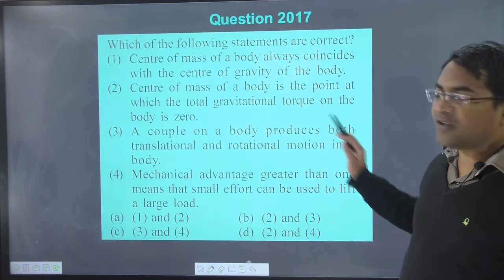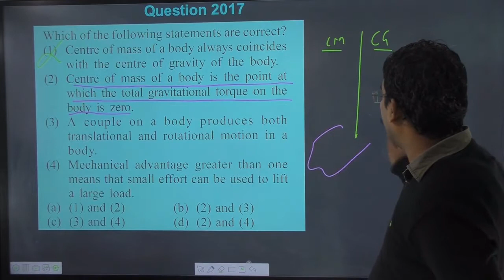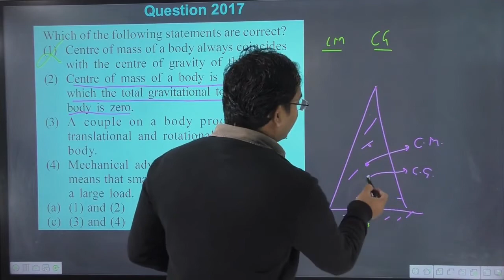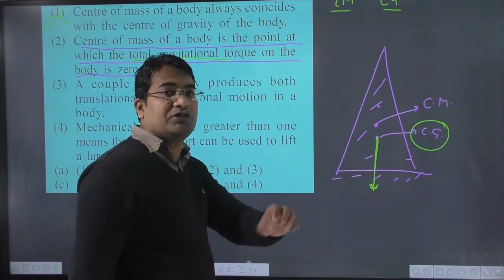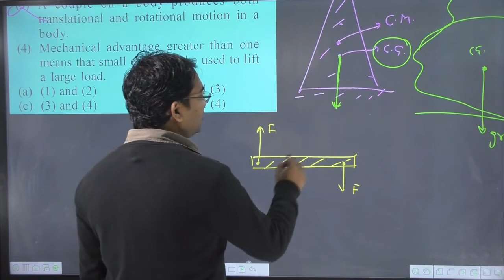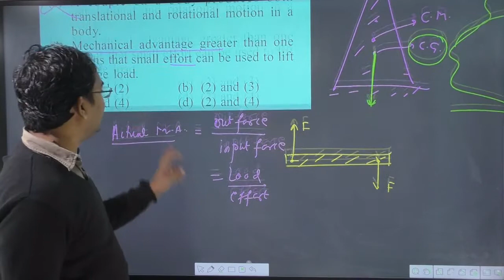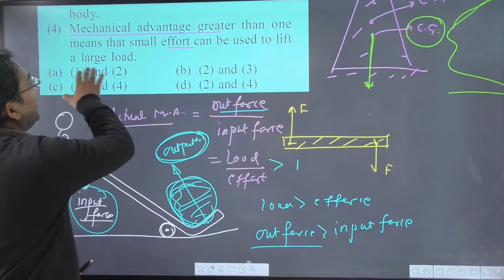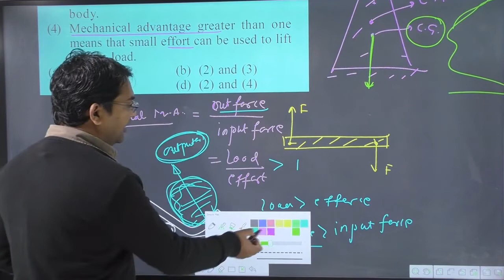Which of the following statements are correct (1) Centre of mass of a body always coincides